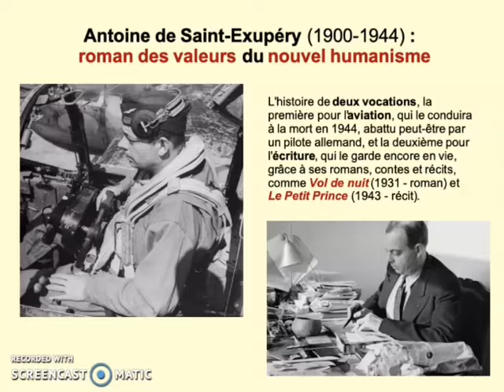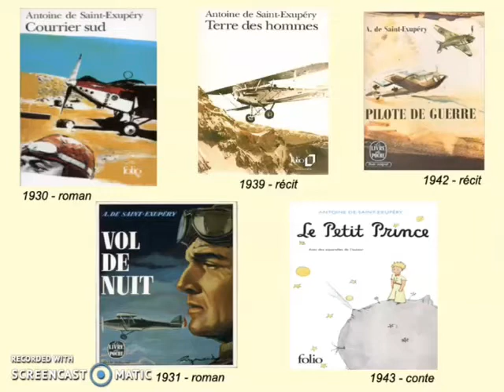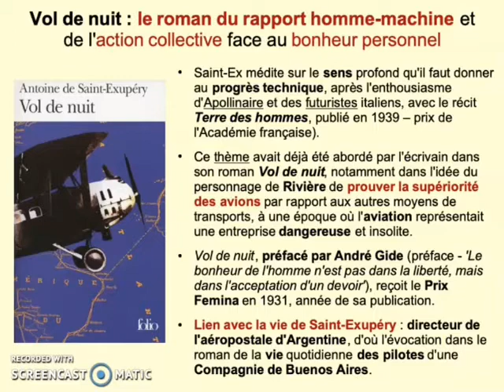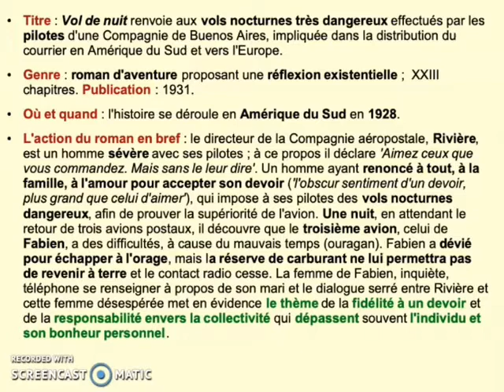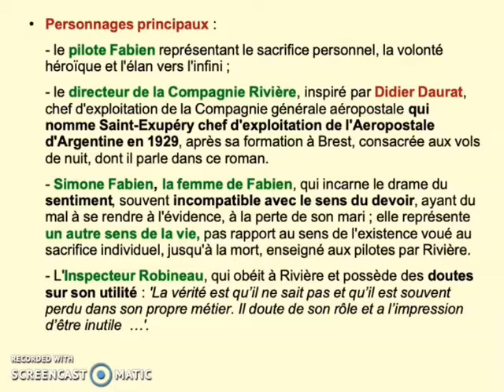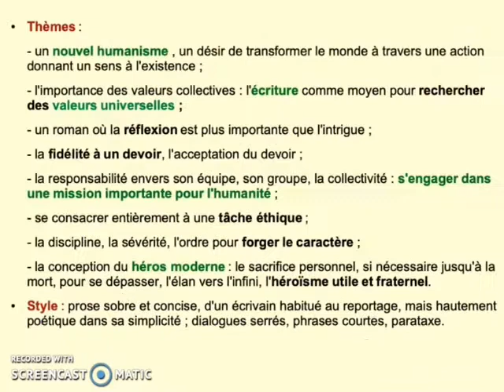Saint-Exupéry Vol de nuit 1931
Cette vidéo est consacrée à l'écrivain et aviateur Antoine de Saint-Exupéry (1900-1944) et à son roman 'Vol de nuit'.
Contenus de la vidéo :
- brève introduction à la vie de l'auteur : l'histoire de deux vocations, l'écriture et l'aviation ;
- les oeuvres principales de Saint-Ex ;
- 'Vol de nuit', publié en 1931 : le roman de l'importance de l'action collective face au bonheur personnel - lien avec la vie de l'auteur ;
- titre, genre, résumé de l'action ;
- les thèmes abordés par l'oeuvre et deux mots sur le style d'écriture.

- Je remercie la Bibliothèque numérique romande et l'excellent travail des bénévoles ; voici l'oeuvre 'Vol de nuit' disponible gratuitement en ligne pour la lecture intégrale ;

Miniature de la vidéo : application Phonto sur collage de photos de l'auteur et du roman.